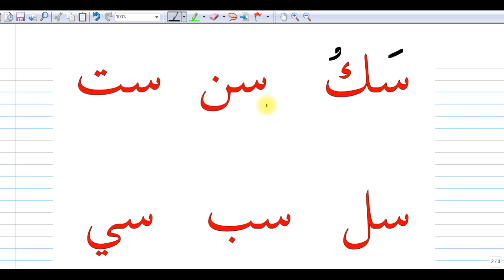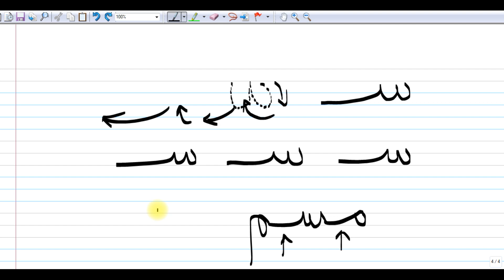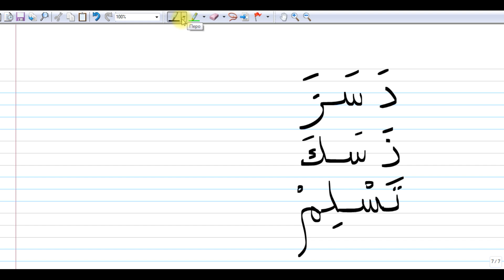16 - DARS (Sin - "S" harfi)